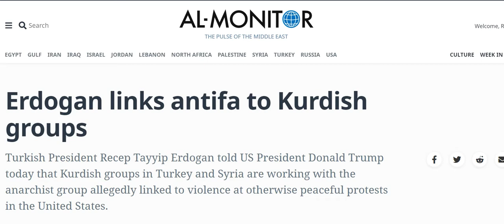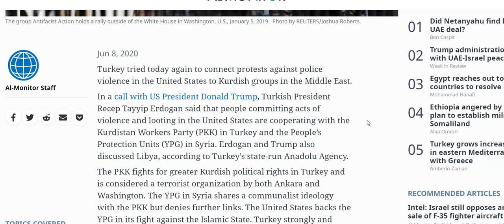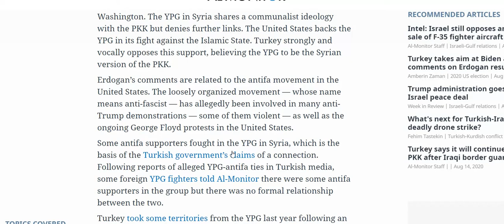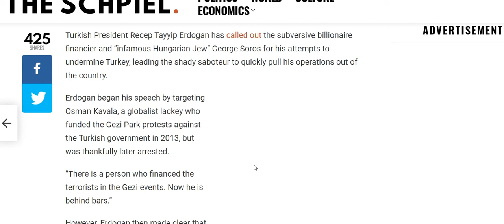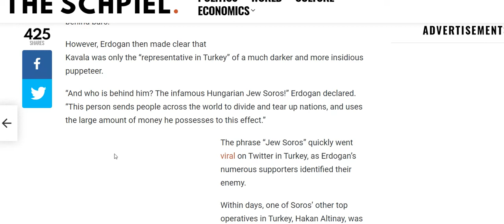Erdogan warns Trump Antifa was Trained in Syria!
President Erdogan of Turkey called Trump and informed of the Antifa connection to several terrorist organizations in Syria!